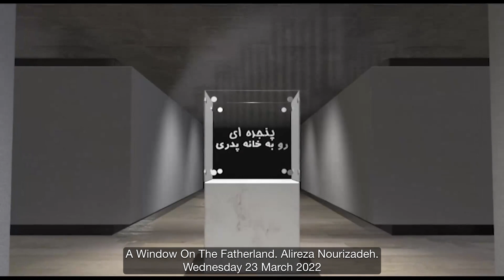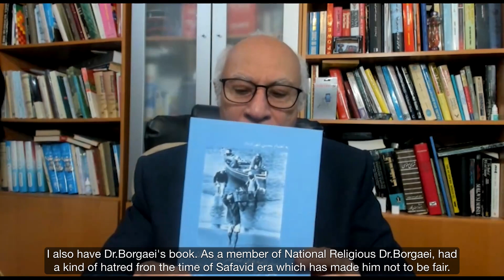A Window to the Fatherland - Wednesday 23 March 2022